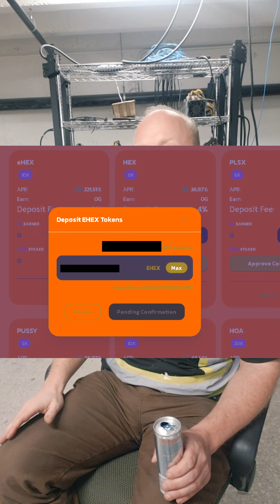eHex? Hex Use cases going forward xHex?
Now that Richard Heart has commented that eHex is now longer part of his ecosystem we need to talk about what other use this coin may have.